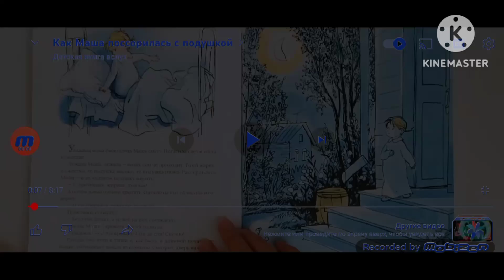как маша поссорилась с подушкой книга синий цветный неон exoipsßao